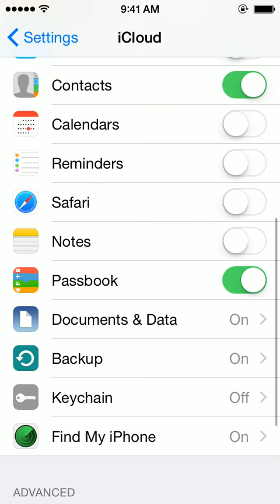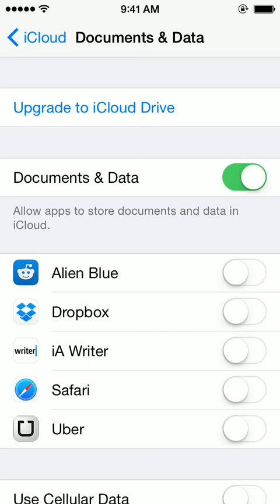How much space does an iPhone backup take on iCloud?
You're only give 6GB of free space on iCloud, so every little bit matters. If you want to use that space to backup your 32 GB iPhone 5s or new 64 GB 6s Plus, you might think that 5 GB of free space isn't enough. Or is it? Watch to see how much a backup takes!